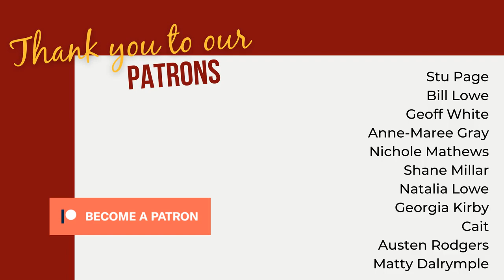Analytics for Authors (Full Interview with Gail Carriger)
Yes, Kristina's A/V equipment and Zoom did misbehave during the recording of this interview. We have no idea why.